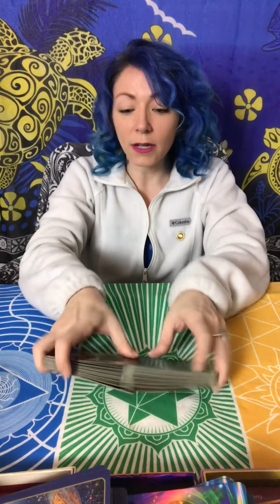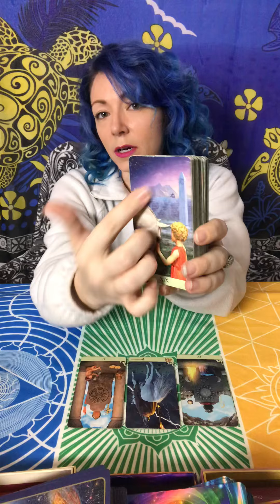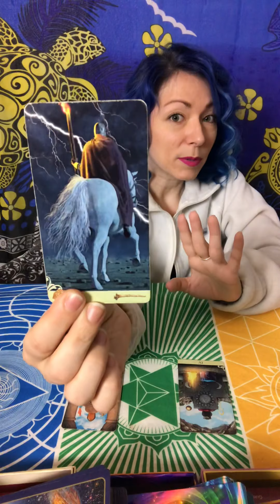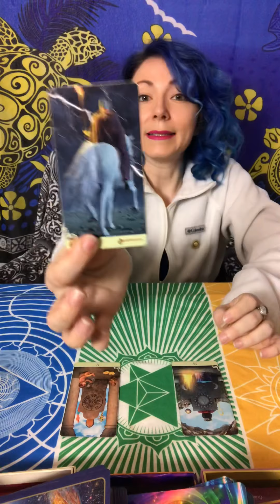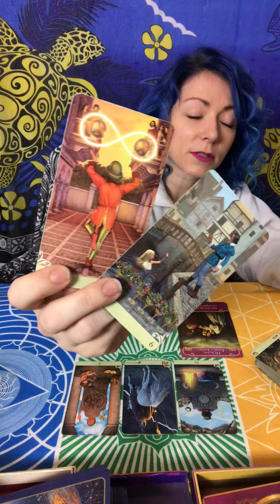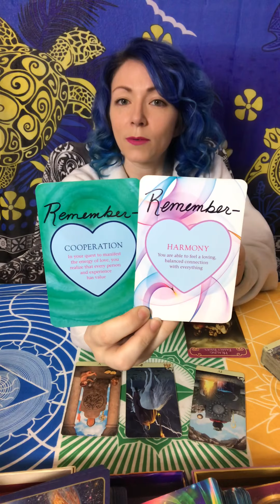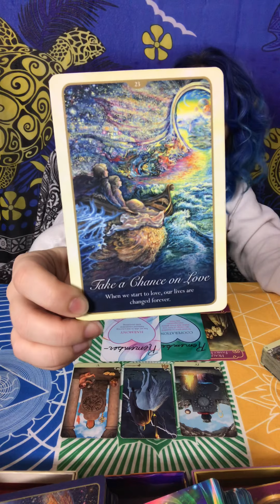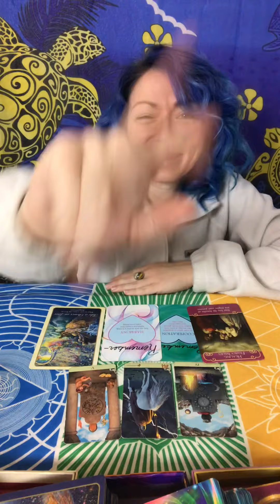ARIES Feb 2020 - Love You First, Teach The Children 💞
To Donate to The Angels Exist Tour and support all the charity work that I do for Everyone,
It's so greatly appreciated!!  Many Blessings to Everyone!!

- My Services and Groups are listed here!
- Our Teamwork makes the Dream work!

Love Always,
Racey